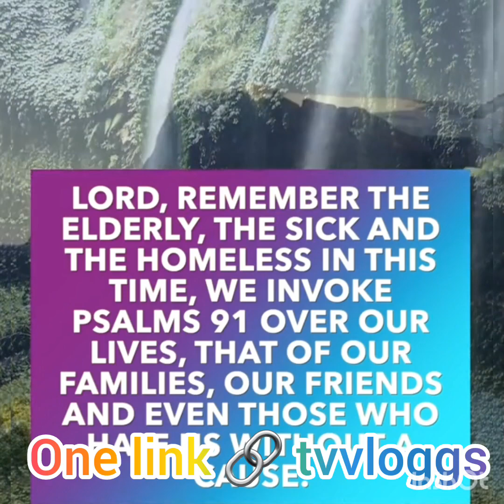Corruption in the police department